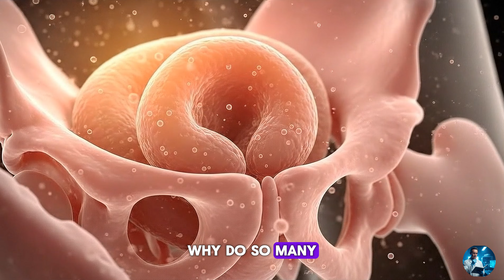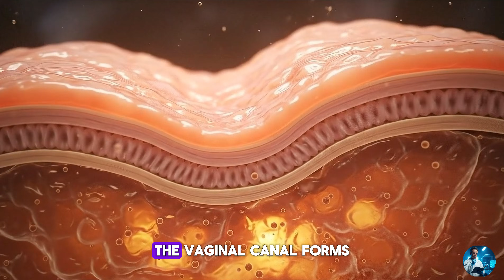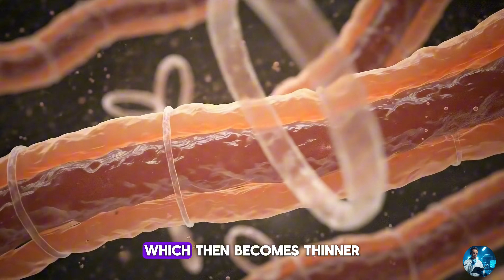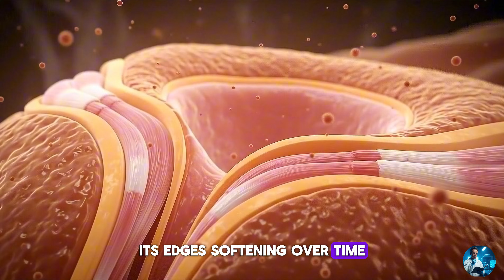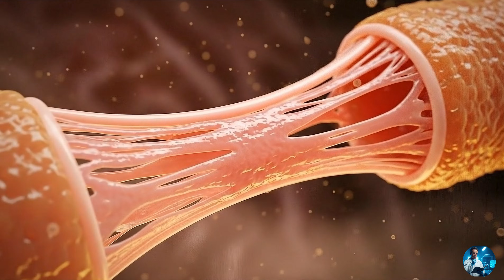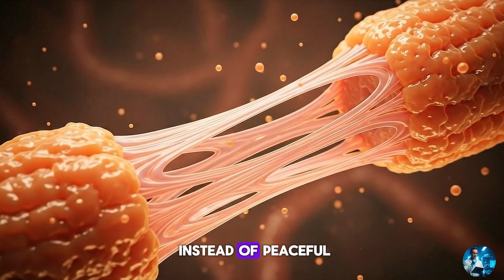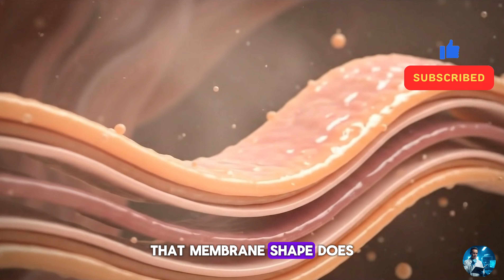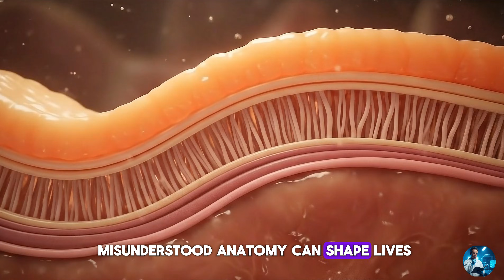The Hymen: Myths vs Medical Facts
This video clarifies what the hymen actually is: a flexible ring of tissue that varies widely between individuals. We debunk common myths about “virginity,” explain how the hymen can stretch naturally, and look at its real anatomical function. Includes medical facts, normal variations, and why the hymen should never be used to judge sexual history.